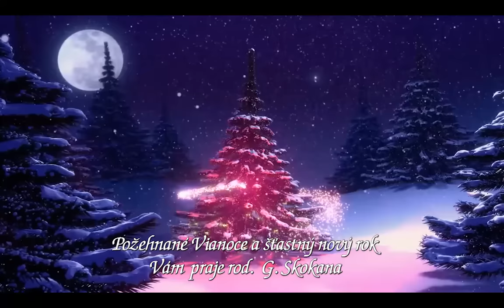Vianočný a novoročný pozdrav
Príjemné prežitie vianočných sviatkov - úspešný a šťastný rok 2017 všetkým priateľom a známym praje Gejza Skokan